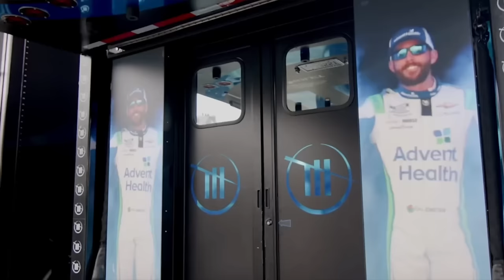NASCAR Announced Some Major Changes For The 2024 NASCAR Season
NASCAR announced some major changes for the 2024 season on Tuesday from NASCAR Cup Series pit road wall boards to qualifying changes to NASCAR Xfinity Series and NASCAR Craftsman Truck Series changes.